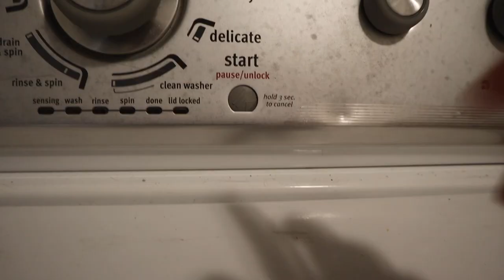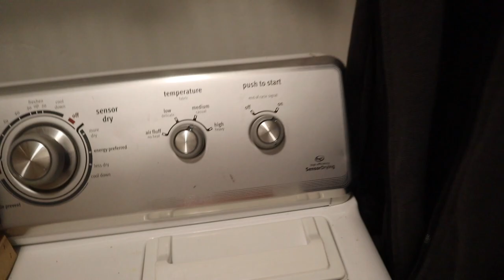lets talk about growing up, I TURN 20 SOON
In today's video:
- Cleaning my apartment
- I give a little life update and talk about growing up!
Lately vive been realizing how I'm not the only one growing up! You guys are all growing up with me and these are my thoughts on that.